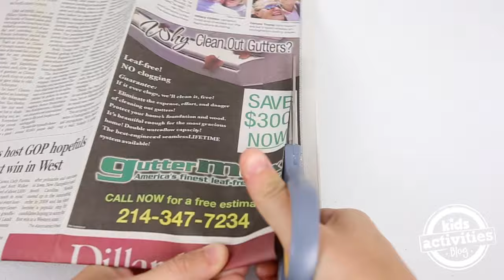How To Make Paper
Learn HOW TO MAKE PAPER in this video. It's a great way to reuse old newspapers and graded homework.